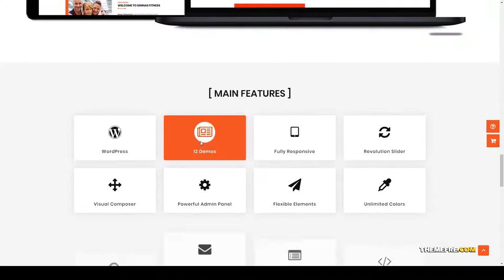Gimnas - Gym Fitness WordPress Theme yoga classes Airi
Framework Underscores

 Columns 4+

 Documentation Unrated

 Layout Responsive

 Tags classes, coach, exercise, fitness, fitness center, gym, health, running, schedule, sports, timetable, training, workout, yoga